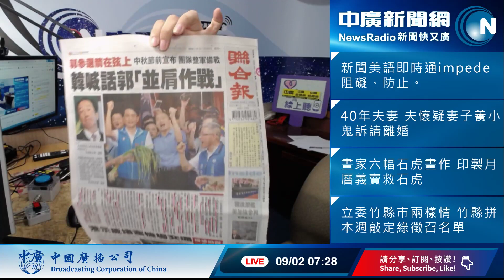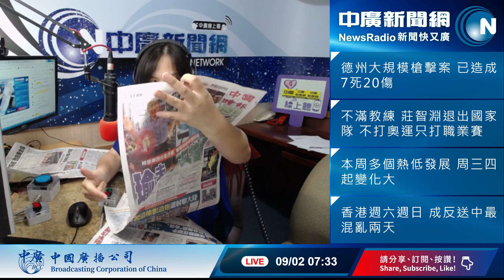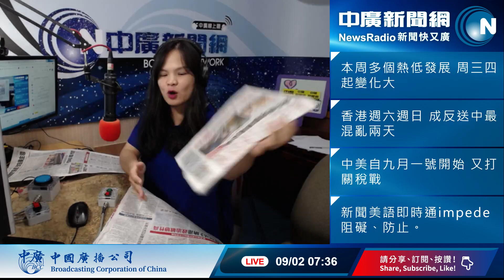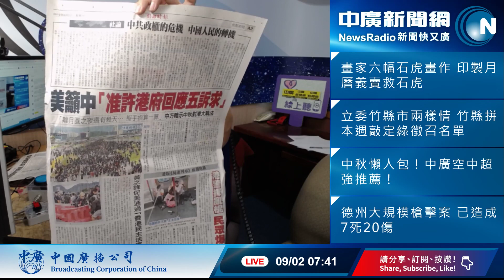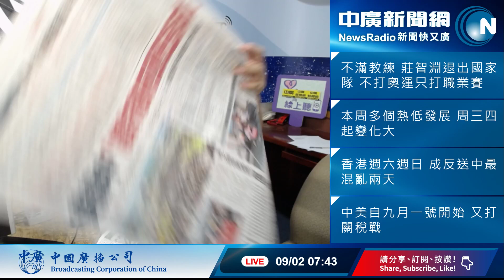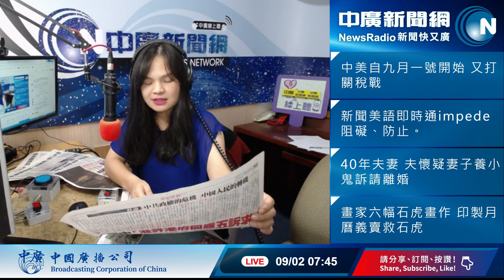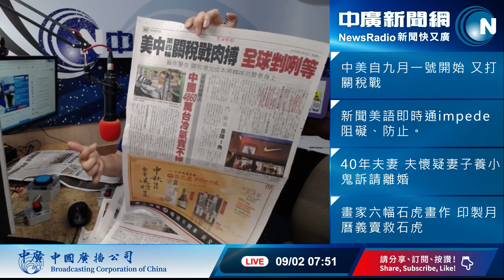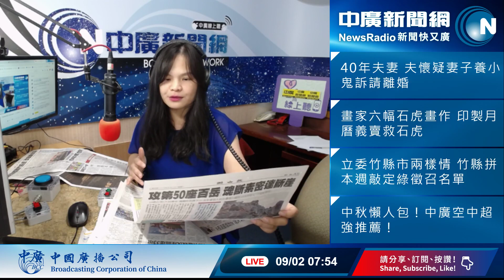20190902【中廣35分鐘早報新聞】盟邦生變？傳索羅門最快本週與中國建交│港今百校罷課、21大行業罷工│傳吳敦義派密使赴陸提換瑜遭否認│郭參選箭在弦上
清晨最新:
台灣盟邦之一的索羅門群島，再傳邦交生變，
根據《路透》報導，索羅門已組成一個部長層級的任務小組，
與北京展開會談，
索羅門群島國會外交委員會主席肯尼羅瑞表示，
最快可能本週宣布相關消息。

●反送中機場壓力測試，示威堵塞機場交通、破壞東涌港鐵站
●抗爭再升級，港今天大規模罷工罷課，百校、21大行業聲援
●港人堵機場反送中，今華航飛香港班機取消
●美籲中國准許港府回應五訴求；中方暗示中秋對港行動
●二戰爆發80年，德國總統道歉，請求波蘭原諒納粹暴行
●美國昨天起對3.5兆陸貨加稅15%，可能帶動漲價潮
●美對中國貨品加徵關稅，零售商成為本週美股關注焦點
●美中貿易戰 全球電子業損失百億美元

●蔡英文：授旗全國競選幹部，別讓謠言拖垮選情
●又要打仗了！蔡英文下達任務走出同溫層
●郭台銘指總統蔡英文用國家的錢選舉
●蔡陣營反駁，要郭台銘跟上世界潮流
●郭參選箭在弦上，韓喊話郭「並肩作戰」
●傳吳敦義派密使赴陸提換瑜，國民黨否認
●中部造勢，韓國瑜坦言愛喝酒，但喝酒從沒抱過女人
●李佳芬曝最新黑韓「吸毒、開轟趴」
●網造假韓國瑜「跳樓身亡」，韓辦今天可能正式提告
●韓國瑜跳樓假新聞，蘇貞昌譴責：非常不應該
●傳找侯友宜二哥侯明鋒擔任副手，郭台銘讚「很合適」
●郭讚合適副手，侯友宜稱二哥沒興趣
●王金平：有道者則得志，無道就應加以推翻
●管中閔涉兼職案，公懲會今宣判